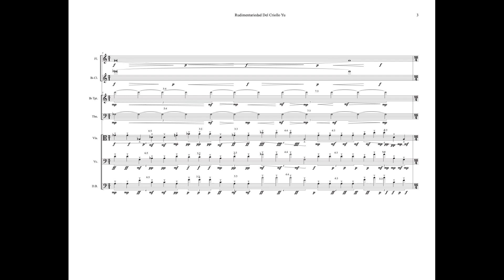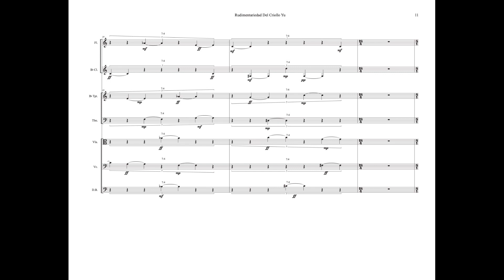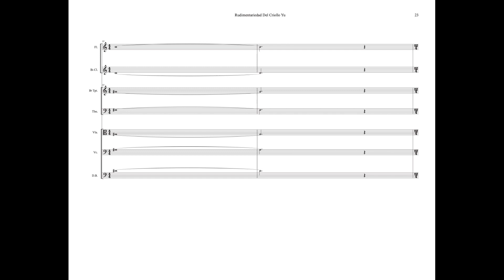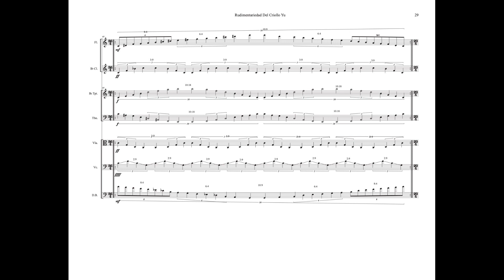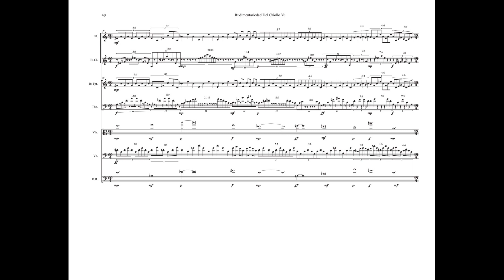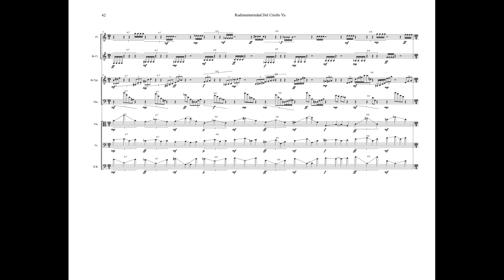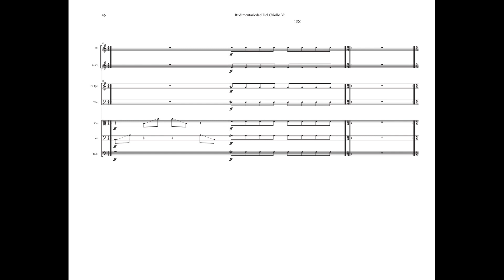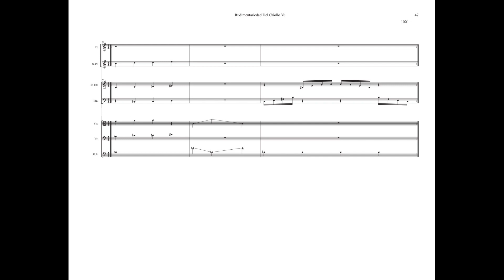Rudimentariedad del Criollo Yu - Score - Roy F Guzmán